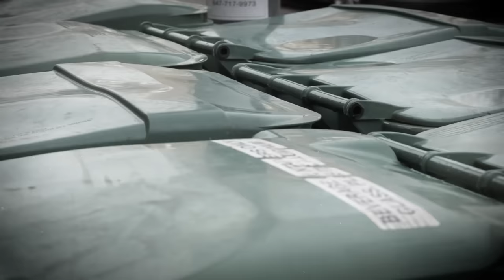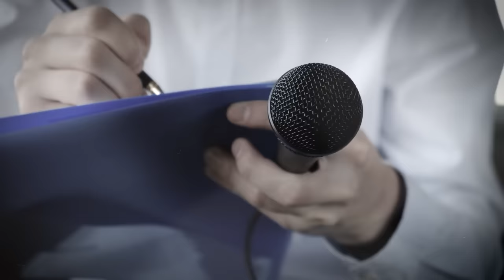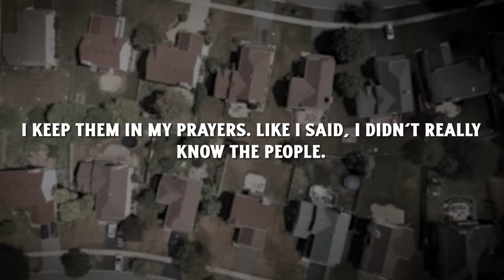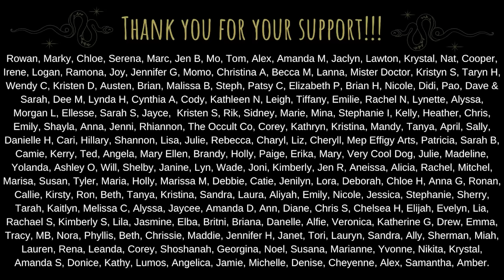Granny Bashes Toddler's Head In and Tosses Her In The Trash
The Story of Riley Lynn Nolan